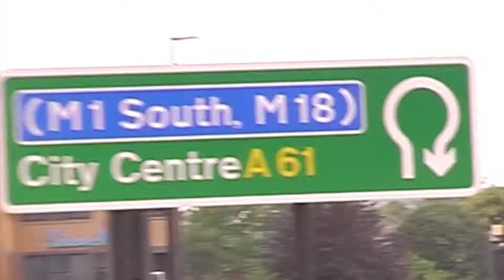Tramlines 2021 - Official Aftermovie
Catch the highlights from the return of Sheffield's Biggest Party! 🎉

🎥  Got Soul Films
🎶  The Sherlocks - End of The Earth